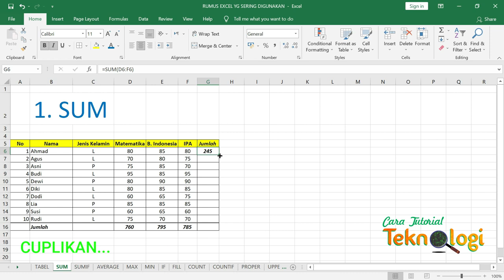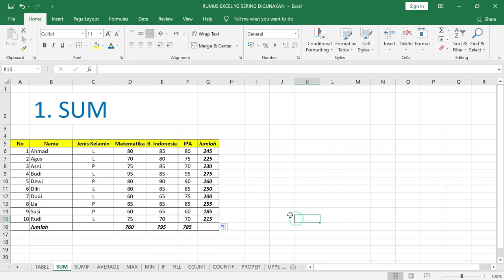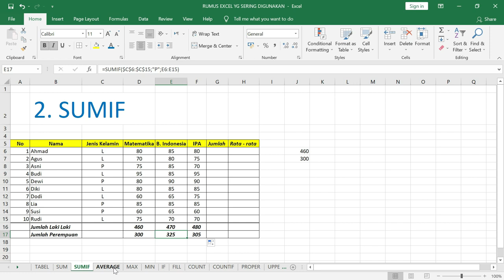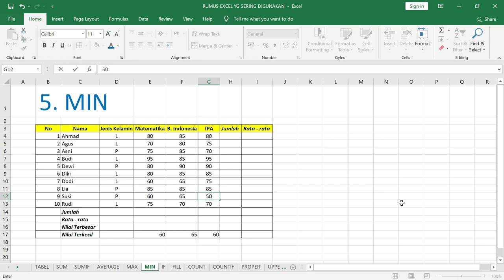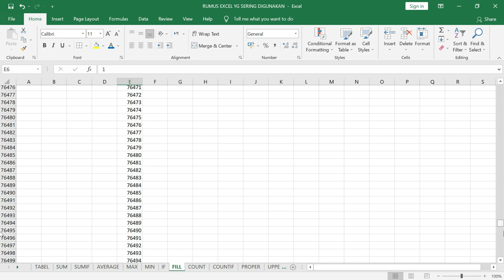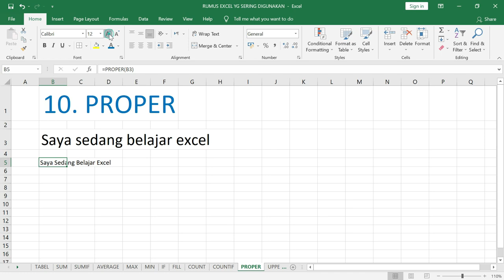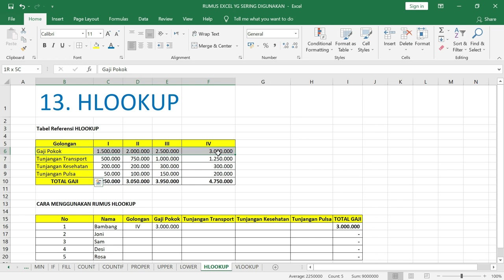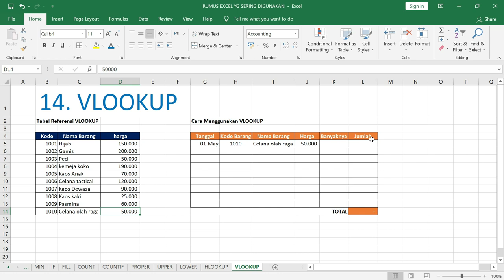24 RUMUS EXCEL YANG PALING SERING DIGUNAKAN ADMIN (Bagian 1)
Inilah 24 RUMUS EXCEL YANG PALING SERING DIGUNAKAN ADMIN untuk menyelesaikan pekerjaan Kantor atau untuk persiapan tes masuk kerja (Bagian 1), video bagian 2 dapat dilihat pada link di bawah :

0:00 Opening
1:00 Sum
1:46 Sumif
4:53 Average
6:04 Max
6:50 Min
7:36 If
8:53 Fill
10:20 Count
11:16 Countif
12:34 Proper
13:21 Upper
13:52 Lower
14:20 Hlookup
16:20 Vlookup